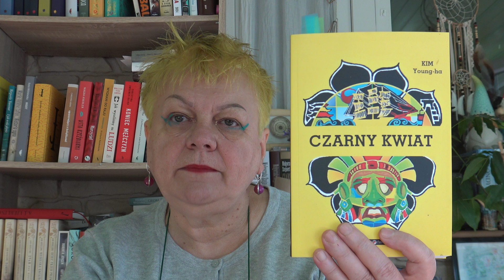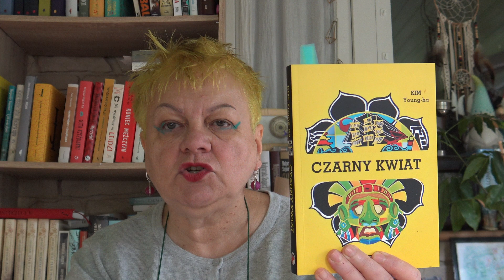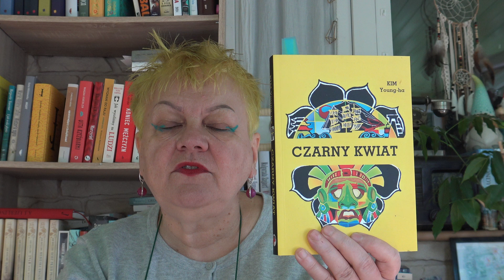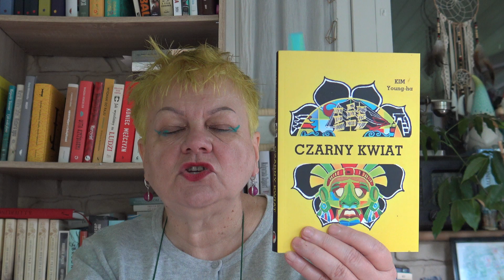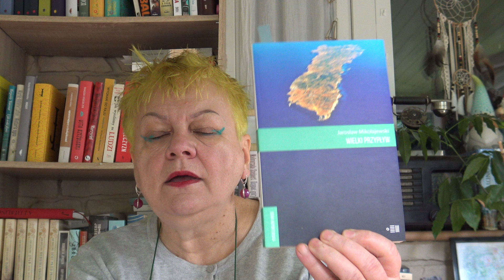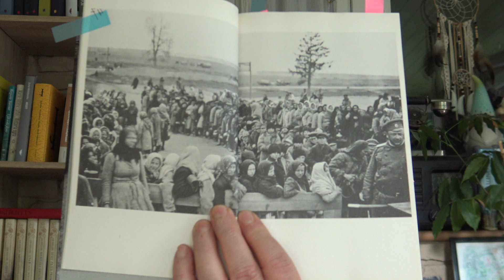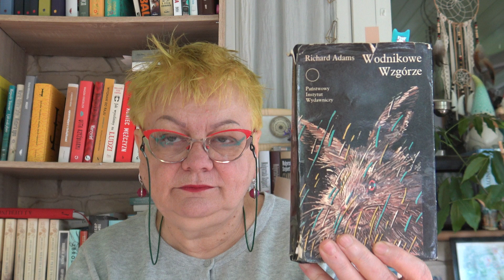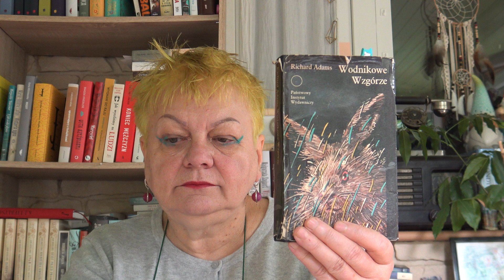Exodus,exodus...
Przedstawiam ksiązki o emigracji:"Czarny kwiat"K.Young-ha,"Wielki przypływ"J.Mikołajewski,"Wodnikowe Wzgórze"R.Adams,"Bieżeństwo 1915"A.Prymaka-Oniszczuk.